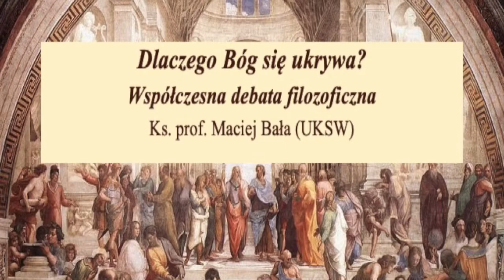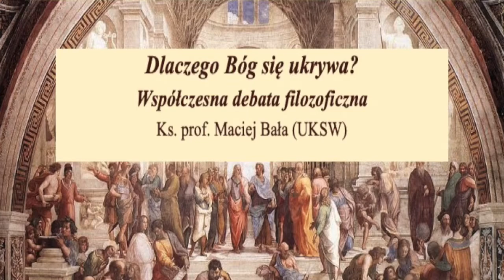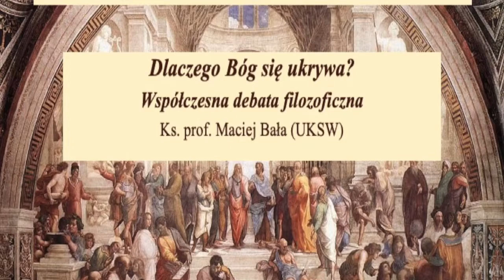Ks. prof. M. Bała - Dlaczego Bóg się ukrywa?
Jest to już czwarty wykład z serii "Filozofia i wychowanie", organizowany przez Akademię Bialską Nauk Stosowanych oraz Naukowe Towarzystwo Tomistyczne. Tym razem ks. prof. Bała opowiada o współczesnych odmianach ateizmu.